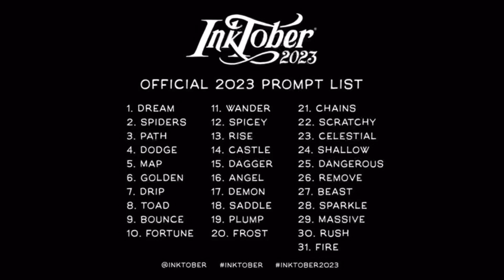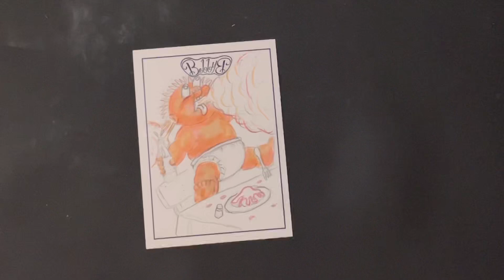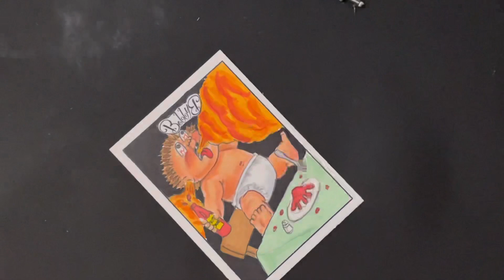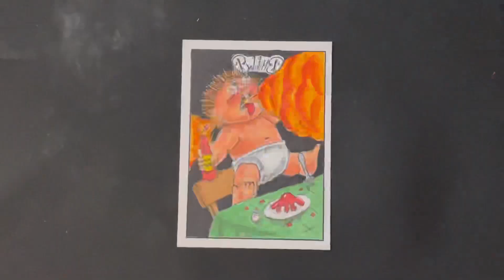InkTober 2023 - Day 12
InkTober 2023 - Day 12 - Spicey